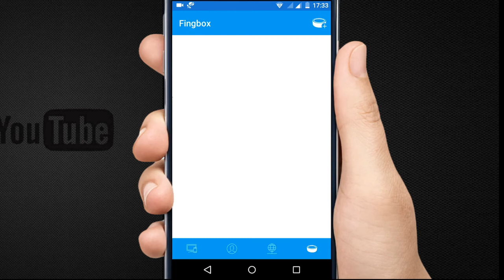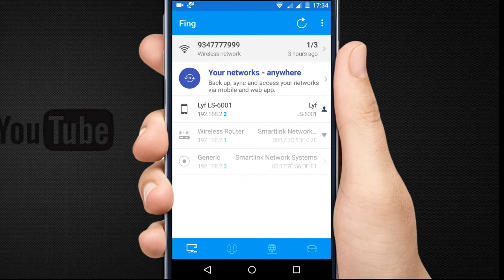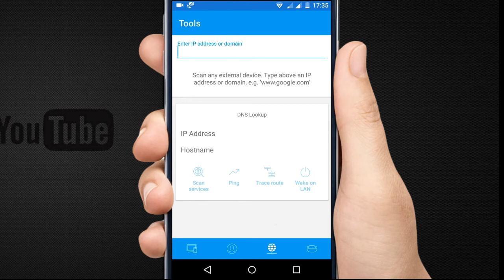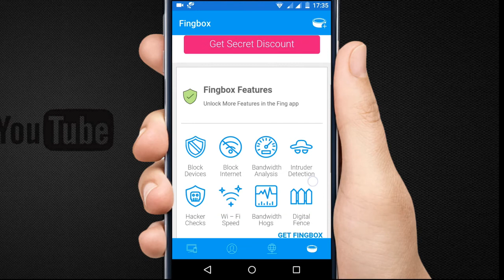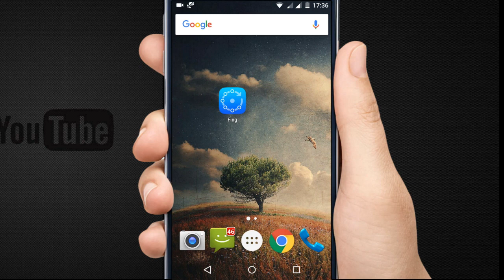How To Find Who Is Using Your Wifi || Fing Review || Telugu || by prakash.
Hi Viewer's. This Video Is About How To Find Who Is Using Your Wifi || Fing Review || Telugu || by prakash.